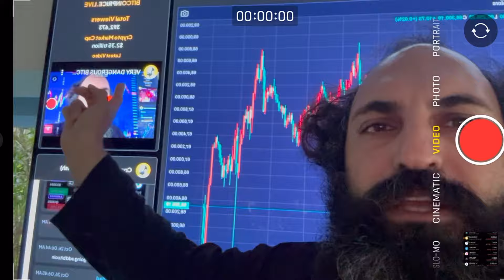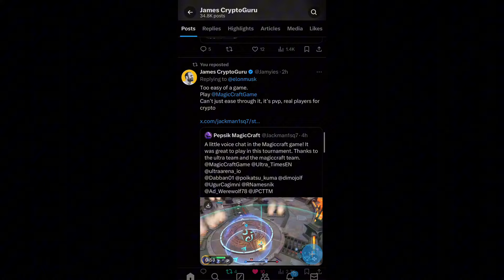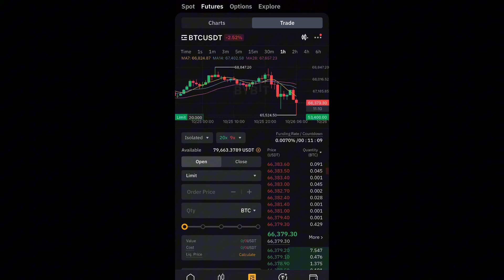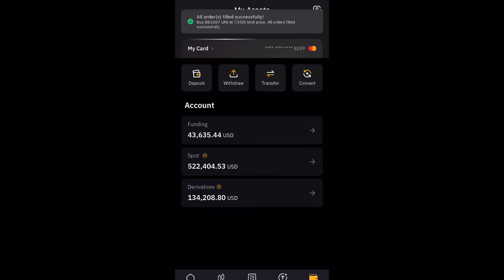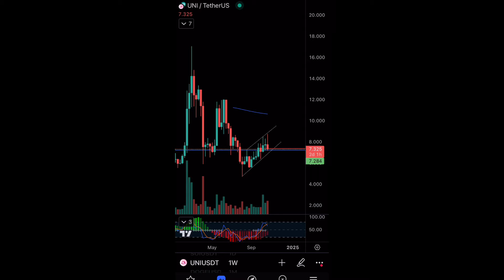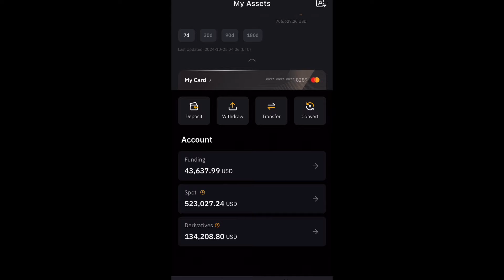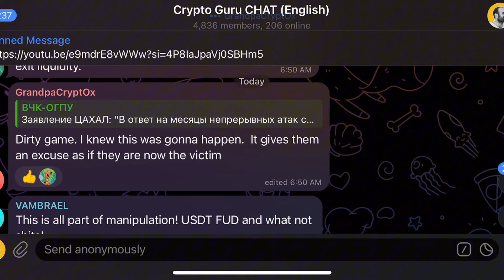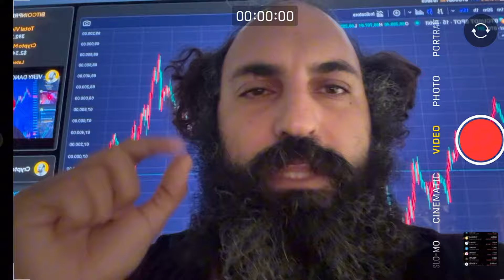BITCOIN & CRYPTO BLOOD BATH 🩸 AS ISRAEL & IRAN WAR ESCALTES RIGHT NOW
bitcoin trading, technical analysis

🥇 Bybit: $10 MILLION PRIZE, WORLD SERIES OF TRADING HAS STARTED!